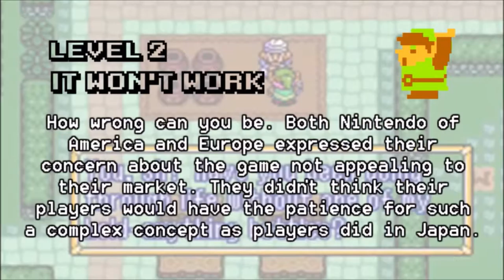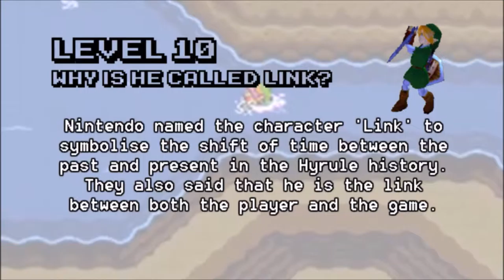Top 10 Legend of Zelda Facts | Gamefacts | Episode #1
The Legend of Zelda series has sold tens of millions of copies. We all know the history of Hyrule, but there are some facts that even the biggest fans may not know.

We also have an article on our website relating to this video.